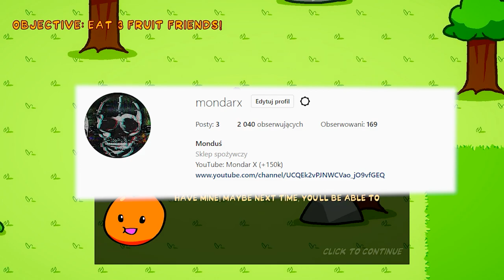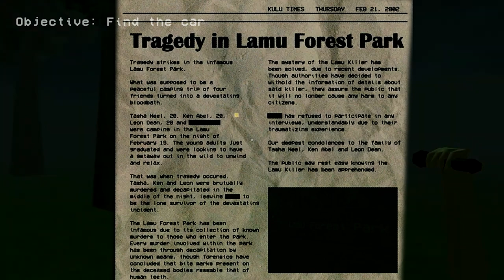WYJAŚNIENIE FABUŁY HUNGRY LAMU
Hungry Lamu jest głodny